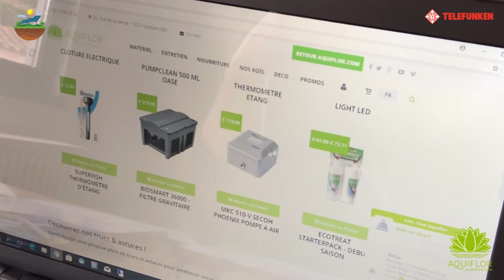Présentation des boules solaires flottantes telefunken pour votre bassin et/ou piscine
Nicolas vous présente les boules solaires flottantes pour piscine et bassin de jardin. Elles se rechargent automatiquement avec le soleil et il existe différentes possibilités d'éclairage (couleur bloquée, changements, ...)